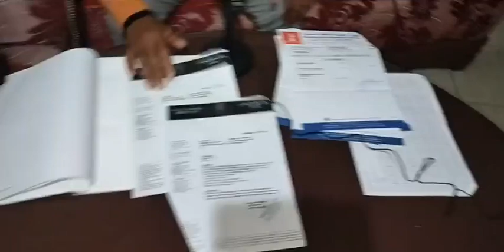بحار أب لثلاثة أبناء خدم فالبحر كثر من 23سنة تصاب بمرض خطير ولحد الساعة مزال معرفش نوع المرض لي عندو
مباشرة من الجديدة : بحار أب لثلاثة أبناء خدم فالبحر كثر من 23 سنة تصاب بمرض خطير ولحد الساعة مزال معرفش نوع المرض لي عندو:ماعندي باش نتعالج وبغيت لي يرحمني من هاد العذاب
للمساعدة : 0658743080